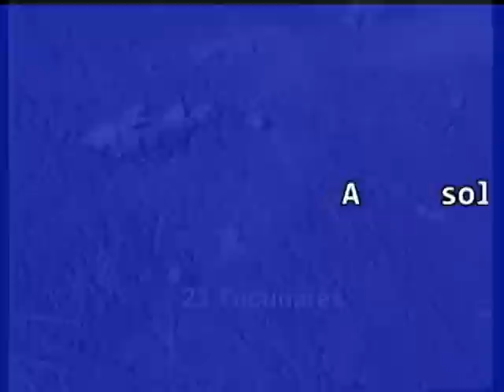Pesca Predatória - Qual será a solução?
A pesca esportiva mineira sempre teve como aliada o IEF- Instituto Mineiro de Florestas, um grande incentivador desta nova atividade.Com as novas mudanças neste órgão, a pesca em nosso estado ficou com a fiscalização defasada e muito comprometida, onde a pesca predatória tem sido praticada quase sem controle.

Minas Gerais tem o maior espelho de águas barradas do Brasil, com uma capacidade de produção de pescado em larga escala que supriria a demanda de todo o país.

As associações de pesca do Triângulo Mineiro, ASPESCA- Associação de Pesca Esportiva e Consciência Ambiental, AMAR-Patrocínio e FBPE -- Associação de Pesca Esportiva Brasileira, após pesquisas, concluiu que um órgão voltado para o setor de pesca em nosso estado é necessário e viável. Hoje, o INSTITUTO MINEIRO DE PESCA é uma reivindicação dos mineiros, esse novo órgão governamental trará a modernidade para o setor, inserindo Minas Gerais no século XXl do manejo de pescado e utilização sustentável dos recursos naturais.

Mineiros, vamos abraçar essa ideia, precisamos do Instituto Mineiro de Pesca para moralizar a pesca em nosso estado.